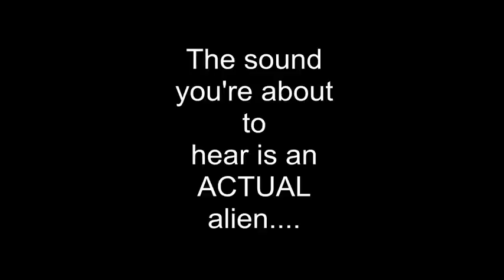ACTUAL ALIENS SPEAKING TO US!!!!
THIS IS NOT A JOKE. ALIENS SPEAKING TO US IN A ALIEN LANGUAGE. AND I HAVE CAUGHT IT ON MY MICROPHONE. MUST HEAR!